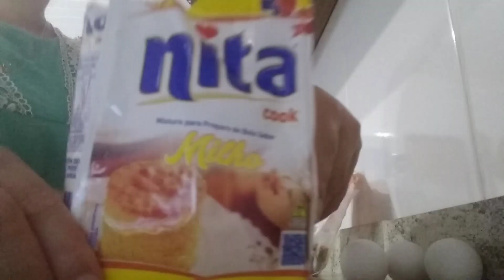Fim de tarde/ bolo e filme/ vídeo simples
Oii meus amores venho compartilhar com vocês meu fim de tarde fiz bolo e também assistimos um filminho.

Bjokasssss e até o próximo vídeo 🙏